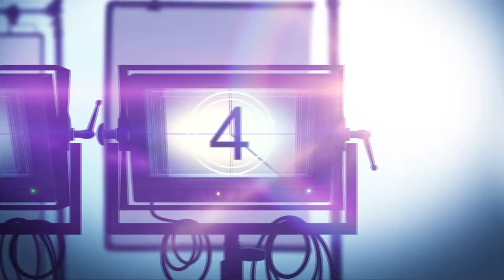Movie Review: Netflix SENIOR YEAR Starring Rebel Wilson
Senior Year is a Netflix comedy movie about a cheerleading stunt gone wrong that landed her in a 20-year coma. Now she's 37, newly awake and ready to live out her high school dream: becoming prom queen